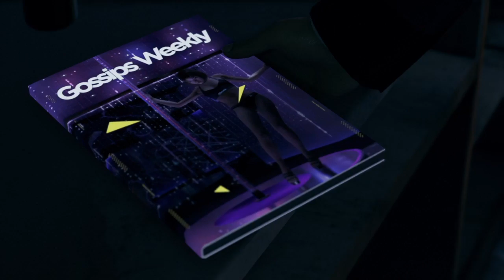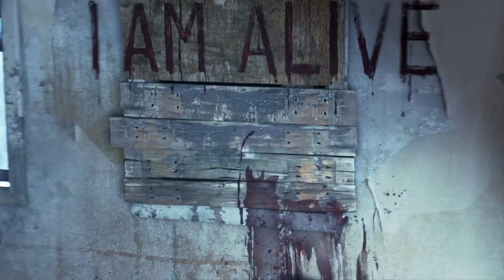DETROIT: BECOME HUMAN -5-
Doing Detroit Become Human -5-